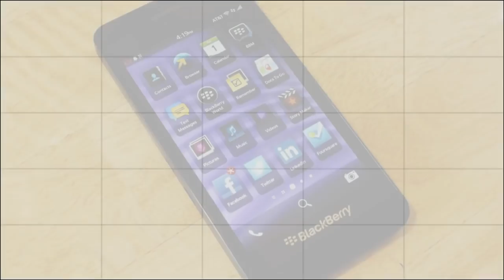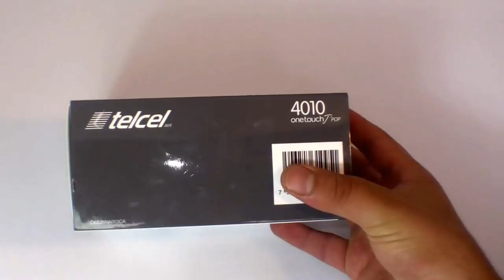Alcatel OT 4010 A, T POP: Unboxing en Español HD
Primer unboxing en español del Alcatel OT 4010 A - T POP, disponible en México con el operador Telcel.